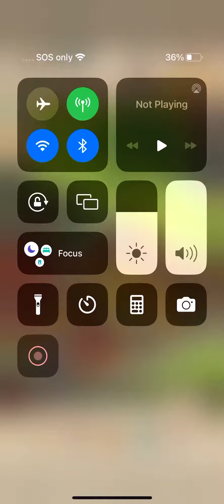Best way How to switch hol to defense when under attack in Goodgame empire 4 kingdoms